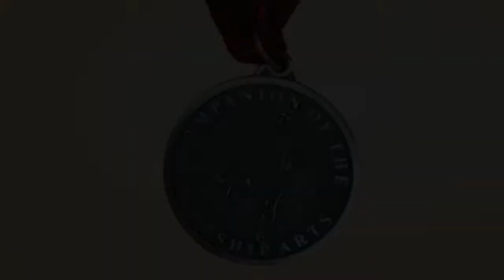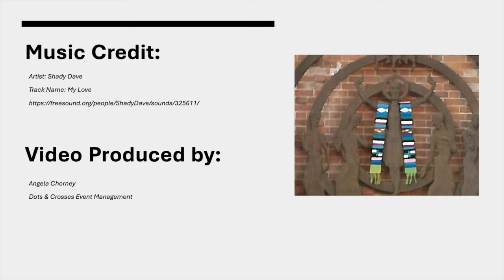2021 Conferral of the Companion of the Worship Arts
Watch the 2020-21 Conferral of the Companion of the Worship Arts